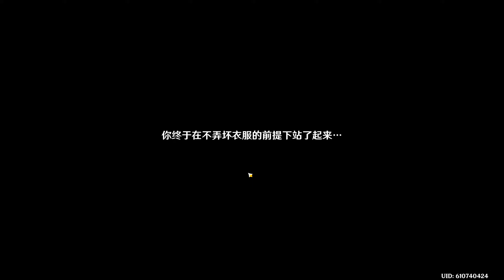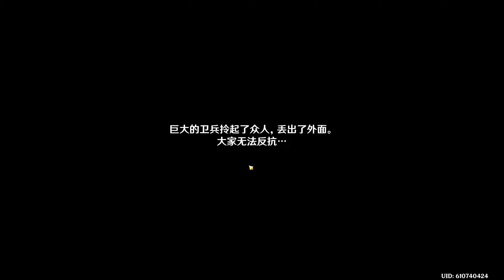原神 Genshin Impact 第八百四十期 旁白的注脚 上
欢夏！邪龙？童话国！童话游记：旁白的注脚